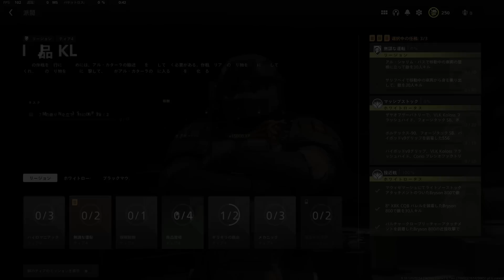【過去最多キル?】COD:MW2 DMZ 生放送#46 からピックアップ【2BRO.】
【保証スロット３は欲しい！】弟者,おついちの「コール オブ デューティ モダン・ウォーフェアII マルチプレイ DMZ」【2BRO.】#46
の内容をピックアップして編集したものです

2022/10/28 「コールオブデューティモダンウォーフェアII」